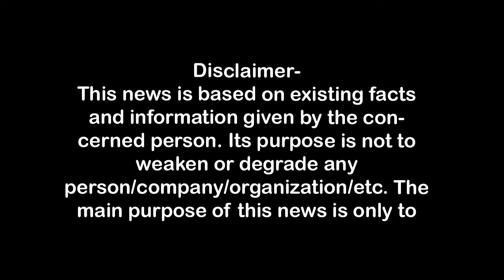अलीपुर में कावंडियों का हंगामा, दुहाई में पुलिस लिखी गाड़ी पलटी,तोड़फोड़First Byte.tv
अलीपुर में कावंडियों का हंगामा, दुहाई में पुलिस लिखी गाड़ी पलटी,तोड़फोड़

1.वाकई मोदीजी की तुलना नेहरूजी से नहीं की जा सकती